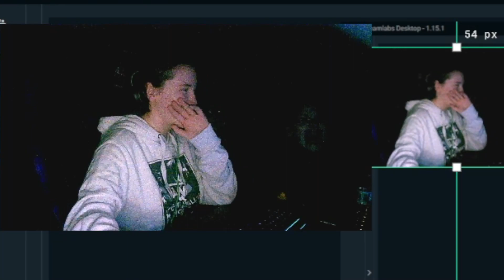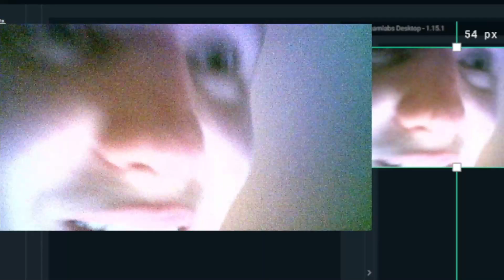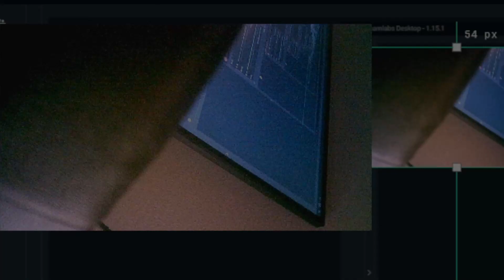Freddy Five Bear...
Thank you to Alesha, Evie and Mikey for breaking into my home and five night at freddying all over the place..
Alesha left halfway through because she felt sick (for anyone confused) but i really enjoyed making this video and i really hope you enjoy watching!